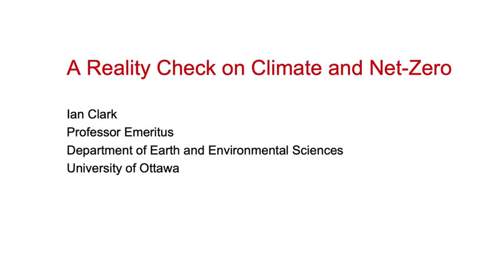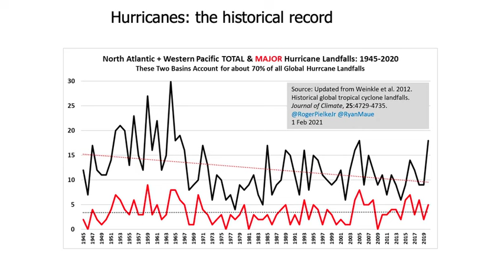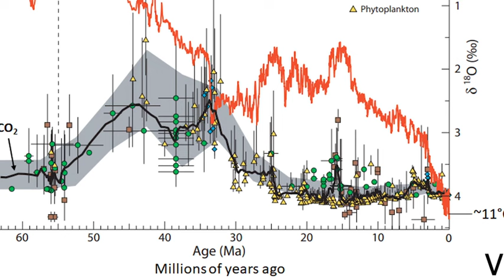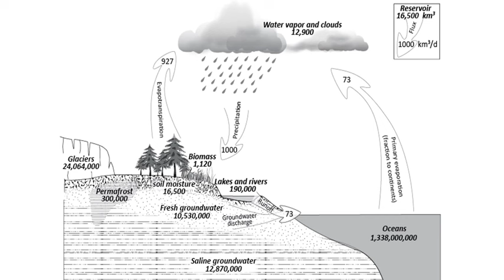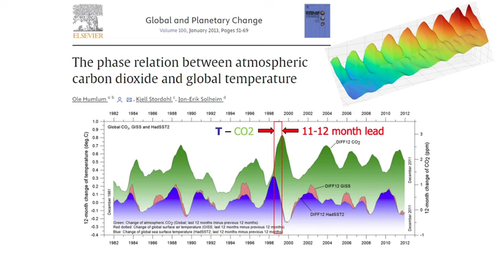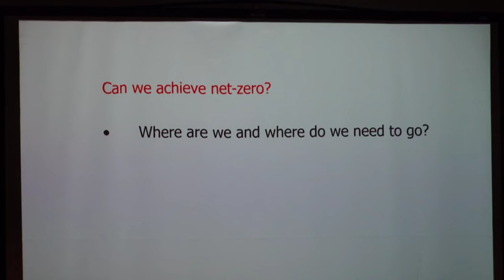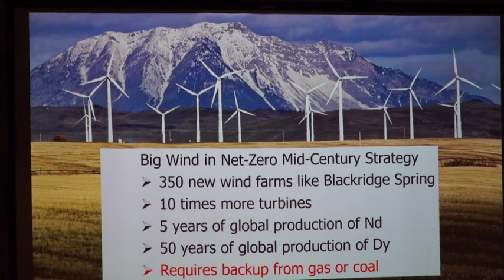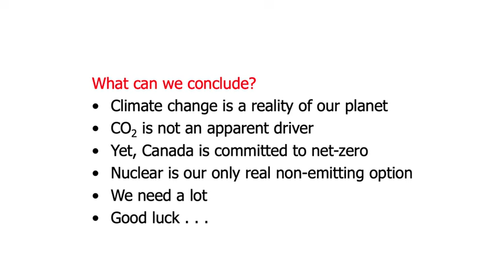Dr. Ian Clark: A Reality Check on Climate and Net Zero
When he began teaching about the ice ages at the start of his career, Dr. Ian Clark stressed the link between rising CO2 and 20th century climate warming. However, closer examination of the subject and new science convinced him that climate was far more complex with other more important factors. Despite the considerable number of scientists who share the view that CO2 is NOT causing dangerous climate change, western democracies are on a road to become carbon neutral, Net Zero, by 2050. His talk will review what we know and do not know about climate and assess the potential to achieve net zero with hydro, wind, solar and the most controversial source of reliable power, nuclear.
Dr. Clark also hosted Friends of Science Society's 2008 documentary "Climate Catastrophe Cancelled."